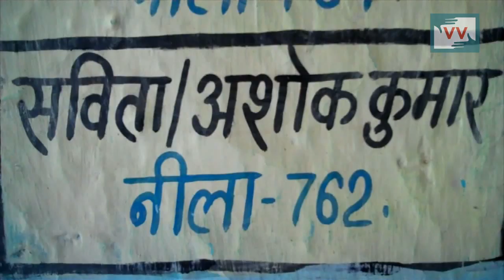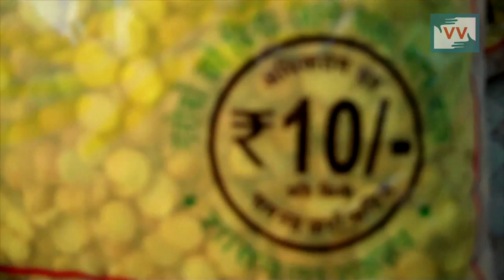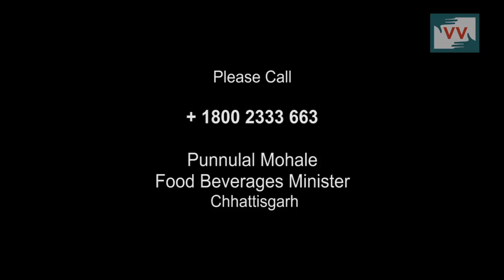Corruption In PDS System -Savita Rath Reports for IndiaUnheard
PDS corruption in Chhattisgarh as 13 lakhs ration cards are given and people getting different types of cereals.

Community Correspondent Savita Rath reports from Chhattisgarh for IndiaUnheard.